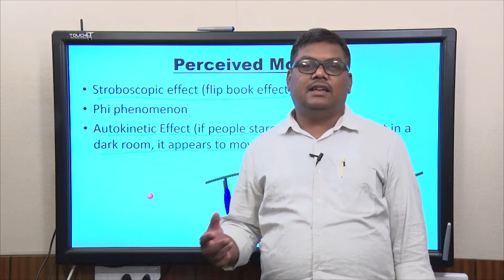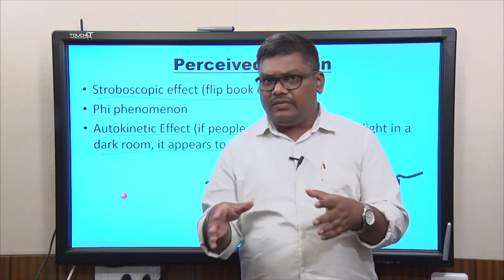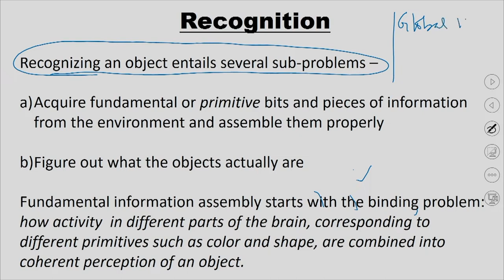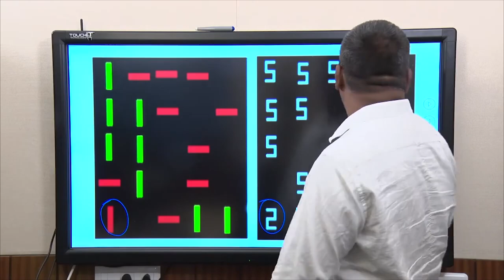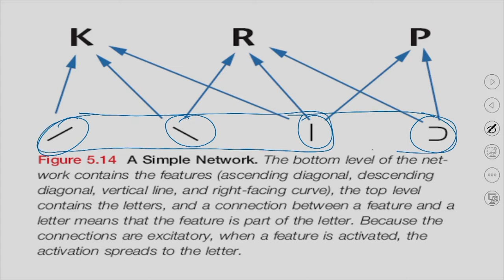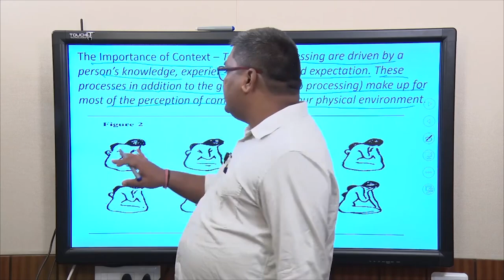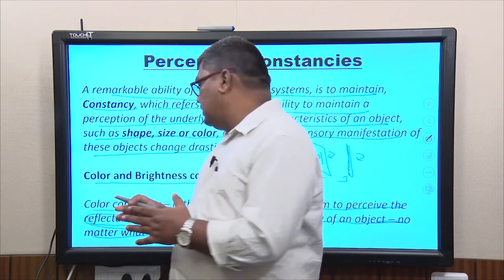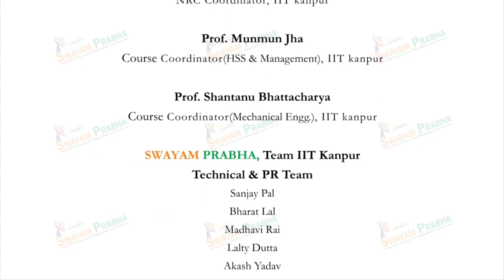Perception - II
Subject : HSS
Course Name : Human Behaviour